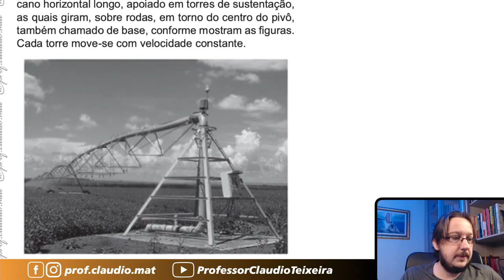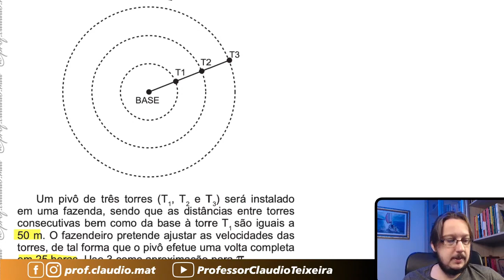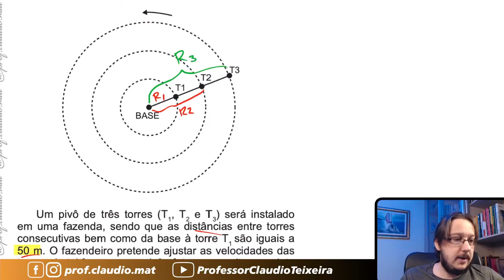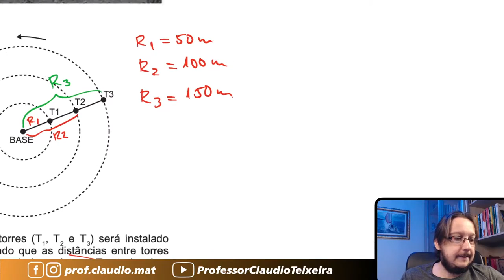ENEM 2017 || Circunferência || Pivô central é um sistema de irrigação muito usado na agricultura, em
▬▬▬▬▬▬▬▬▬▬▬▬ Cursos ▬▬▬▬▬▬▬▬▬▬▬▬
🥇A preparação correta para você está aqui! 👇🏻

▬▬▬▬▬▬▬▬▬▬▬▬ Ebooks ▬▬▬▬▬▬▬▬▬▬▬▬
📝 Para você que gosta de muitas questões! 👇🏻

▬▬▬▬▬▬▬▬▬▬▬▬ Conteúdo ▬▬▬▬▬▬▬▬▬▬▬▬
Questão de Circunferência
Pivô central é um sistema de irrigação muito usado na agricultura, em que uma área circular é projetada para receber uma estrutura suspensa. No centro dessa área, há uma tubulação vertical que transmite água através de um cano horizontal longo, apoiado em torres de sustentação as quais giram, sobre rodas, em torno do centro do pivô, também chamado de base, conforme mostram as figuras. Cada torre move-se com velocidade constante.
Um pivô de três torres (T_1, T_2 e T_3) será instalado em uma fazenda, sendo que as distâncias entre torres consecutivas bem como da base à torre T_1 são iguais a 50 m. O fazendeiro pretende ajustar as velocidades das torres, de tal forma que o pivô efetue uma volta completa em 25 horas. Use 3 como aproximação para 𝜋.
Para atingir seu objetivo, as velocidades das torres T_1, T_2 e T_3 devem ser,  em metro por hora, de